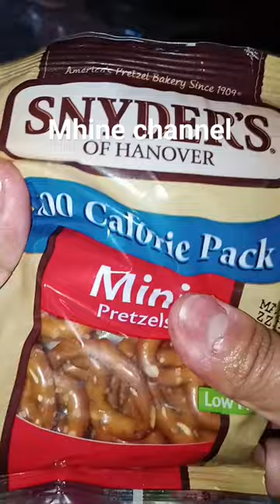unwrapping mini pretzels